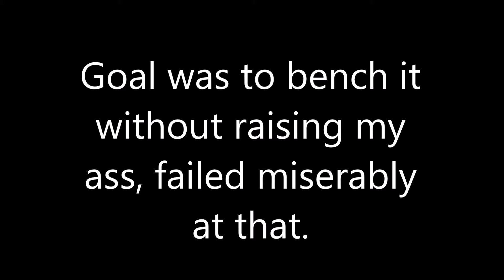Full Body Everyday Day 94: Bench Press Struggles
My deadlift in this video was 194.5kg, not 194. I don't know how I missed that in editing. The number in pounds is 428.8lbs